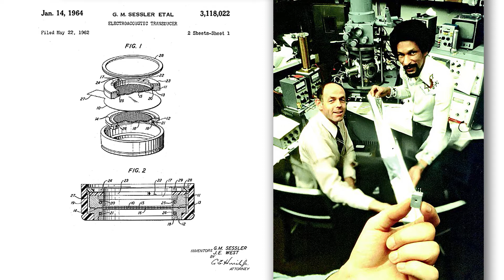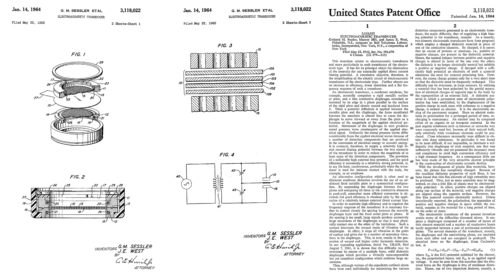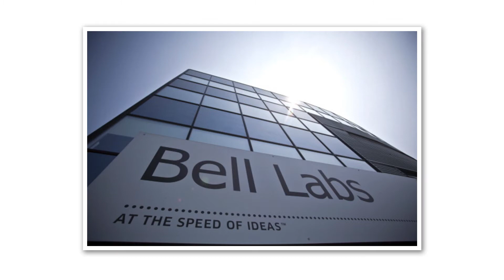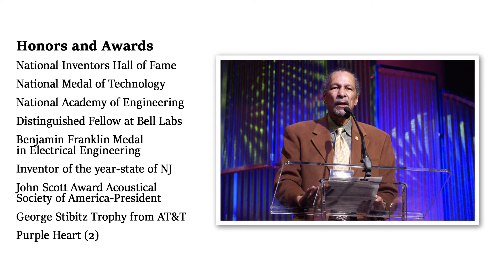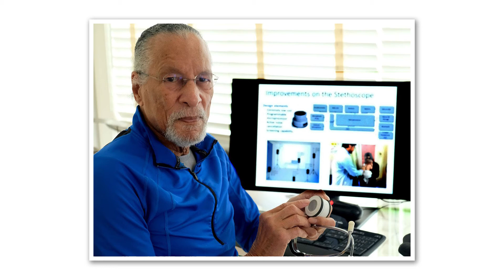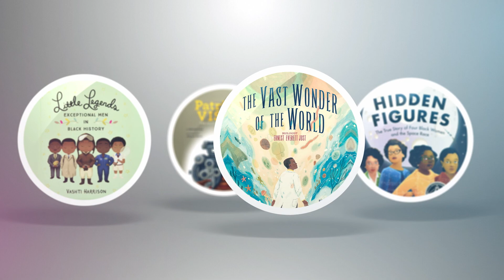African American Inventors: James West and the electret microphone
Presented by Alice Avila, Central Rappahannock Regional Library.